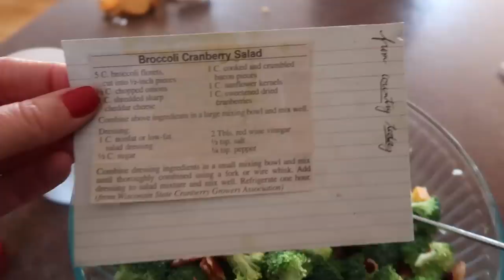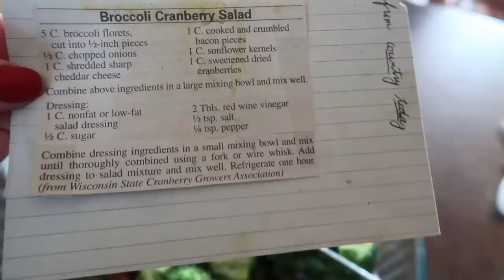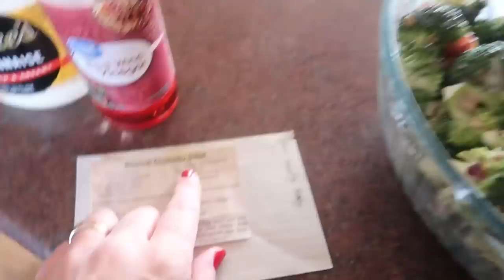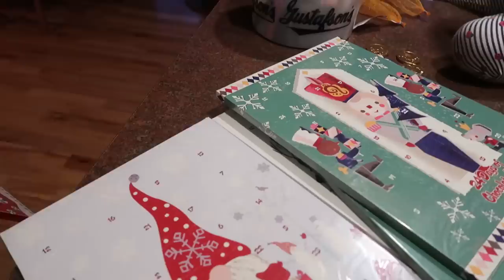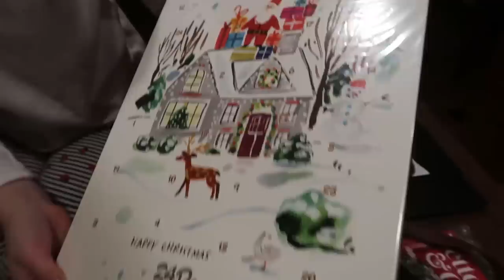🥦My Favorite BROCCOLI CRANBERRY SALAD | Mini ALDI Haul | MomLife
Today I have a little bit of everything for you all.  Basically it's a vlog and I share our day with you as we prep for Christmas and do everything that still needs to be done daily.  Enjoy and then hop over to the community tab and share something that takes you back to Christmas as a child.

BROCCOLI CRANBERRY SALAD
5 c. broccoli florets
1/2 c. diced onions
1 c. cubed sharp cheddar cheese
1 c. bacon pieces, cooked
1 c. sunflower kernels, salted
1 c. dried cranberries, sweetened or unsweetened

Dressing:  1 c. mayo, 1/2 c. sugar (go easy on this-1/3 c. is plenty), 2 Tbsp. red wine vinegar, 1/2 tsp. salt, 1/4 tsp. pepper - shake well in canning jar or whisk hard and pour over salad ingredients.  Let chill for 1 hour and serve.

💰Have you tried Rakuten?  I just started and my first big fat check was $14.40 and I could not be happier about it.  I'm building my next big fat check - so far it's $28.34. It's super easy and I am pleasantly surprised by how many of the places I shop are affiliated with eBates.  Amazon?  Walmart?  Tractor Supply?  Kohls?  They're all there waiting to give me (and you) a couple dollars back on our orders.  You will immediately get an extra $10 added to your first big fat check.

18 Quart Nesco Roaster
7 Quart Crockpot